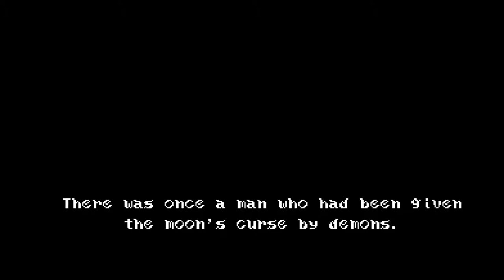Microphone Test featuring Curse of the Moon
Wanted to see how the microphone came out, sorry for the garbage commentary